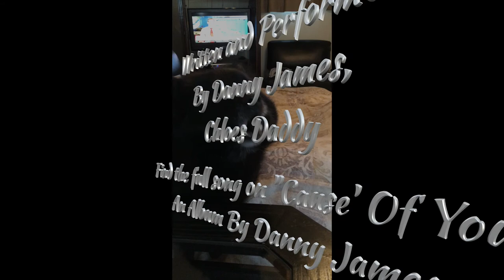Chloe's Song (Excerpt) A Schipperke Ballad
This is the ballad of Schipperke's, made for all the fur baby parent's out there.
All music on this channel is written by Danny James.
All music on this channel is copywritten, BMI registered, and available for use with permission only.